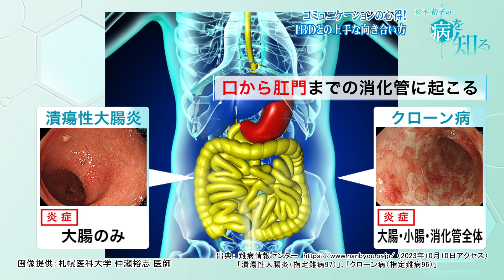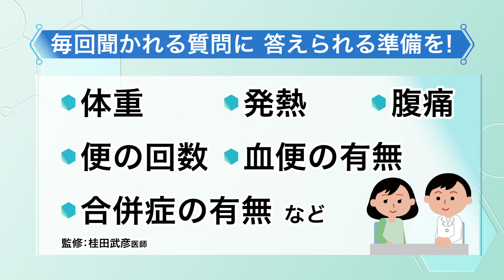松本裕子の病を知るー11月26日放送 シリーズIBDと生きる②コミュニケーションの心得！IBDとの上手な向き合い方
シリーズIBDと生きる②コミュニケーションの心得！IBDとの上手な向き合い方